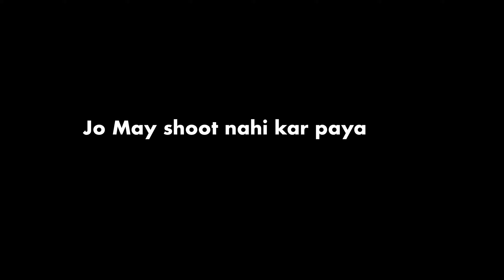Bahot daat suna aaj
hit likes.

*Daily Vlogs
*Behind the scenes ( During Shoot)
*Inspiring Interviews

Handy tripod
Canon M50 Mirrorless
lense m50
DSLR with Kit Lens